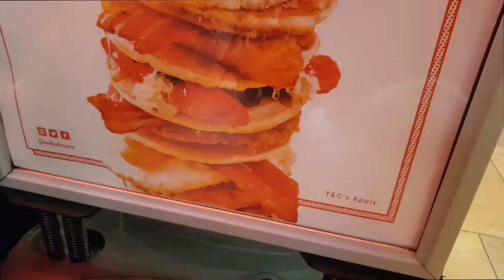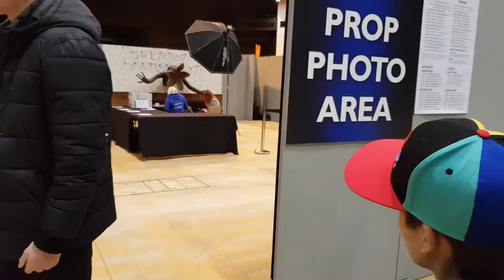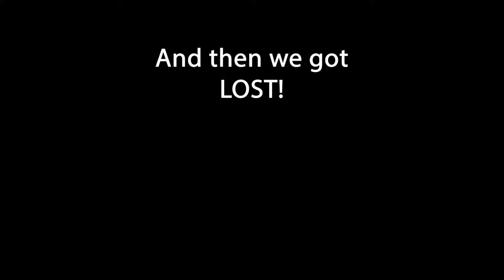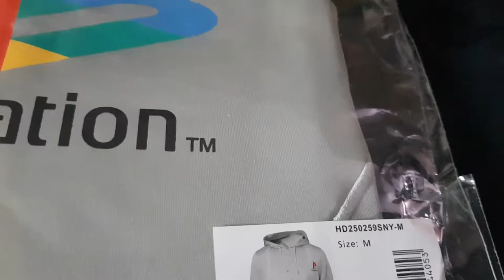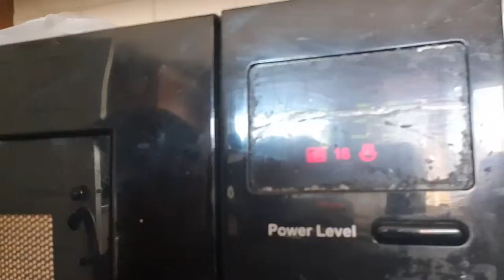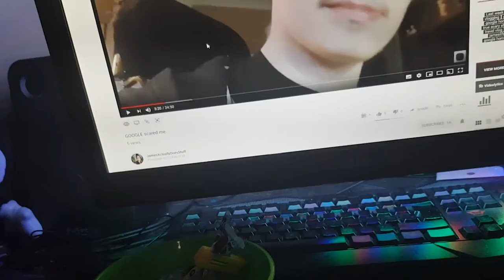Semi Cooking With James! and Comic Con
Click the Follow button to stay upto date with any videos uploaded to JamesActuallyDoesStuff Enable 'Mobile Notifications' to never miss an upload!